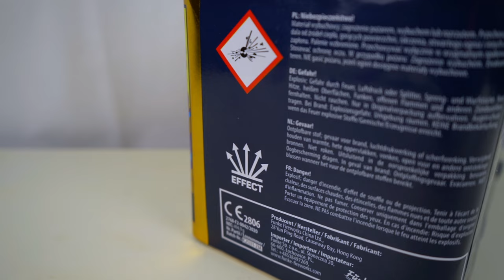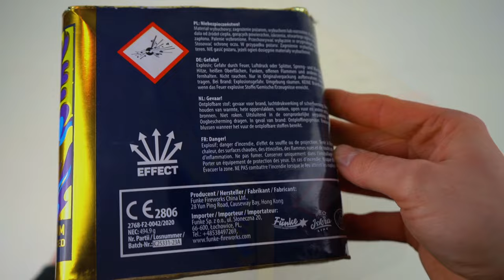Iskra - Zapłon | Riesen Zerleger & kranke Salut´s😵💥 | DennisPyro©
Heute gibt es die Zapłon von Iskra.
Eine Batterie, die ich mir schon gewünscht habe, als sie damals auf dem Kanal online kam.
Einer meiner Highlight´s an Silvester..
Kauft sie euch selber!🤯

↪️Lennart YT:  @sparklingfireworksyt

Die wichtigsten Menschen! ♥:
🔥EffectsFirework:  @EffectsFirework
🔥SalutePower:  @Salutepower
🔥PyroWorld:  @Timmypyro
🔥PyroLiebhaber:  @PyroLiebhaber
🔥PyroNews:  @pyronews

🎶Verwendete Lieder:
🎵Gunna - south to west